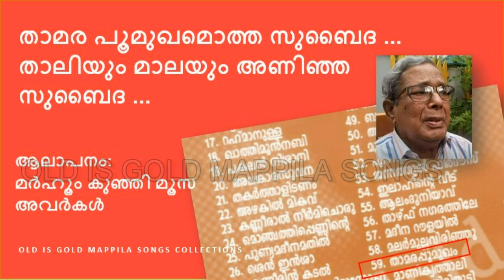Thamara Poomukhamotha | Lyrics, Music, Singer: Marhum Kunhi Moosakka | Old is Gold Mappila Songs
താമര പൂമുഖമൊത്ത സുബൈദ ...
താലിയും മാലയും അണിഞ്ഞ സുബൈദ ...
ആലാപനം: മർഹൂം കുഞ്ഞി മൂസ അവർകൾ
ഫീമെയ്ൽ വോയിസ് ആരെന്ന് അറിയാവുന്നവർ പങ്കു വെക്കുക